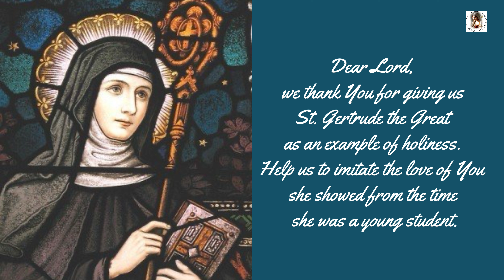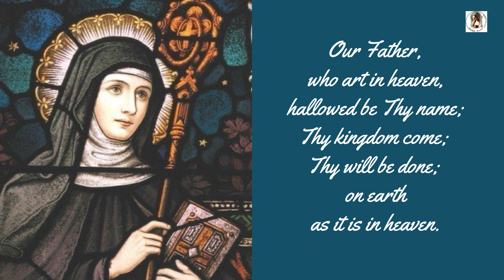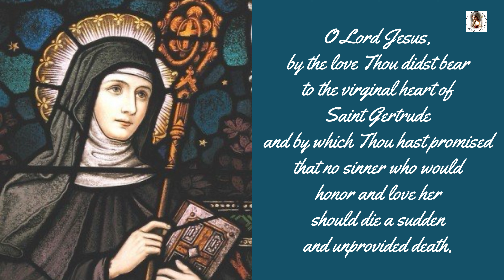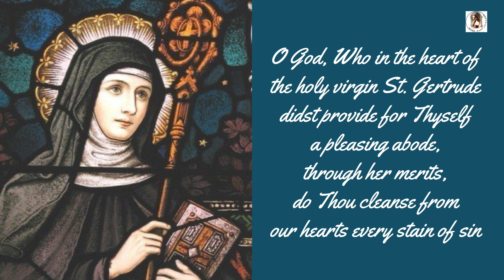NOVENA TO SAINT GERTRUDE THE GREAT - Day 1 | Nov 16 FEAST DAY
Saint Gertrude: the only female Saint to be called “the Great”
Feast Day: November 16th
Patron Saint of: Souls in Purgatory, Living Sinners and the West Indies

St. Gertrude the Great is invoked for souls in purgatory and for living sinners. Our Lord told St. Gertrude the Great that the following prayer would release 1000 souls from purgatory each time it is said.

The prayer was extended to include living sinners as well:
“Eternal Father, I offer you the Most Precious Blood of Your Divine Son, Jesus, in union with the Masses said throughout the world today, for all the Holy Souls in Purgatory, for sinners everywhere, for sinners in the universal church, those in my community, my home and within my family. Amen.”